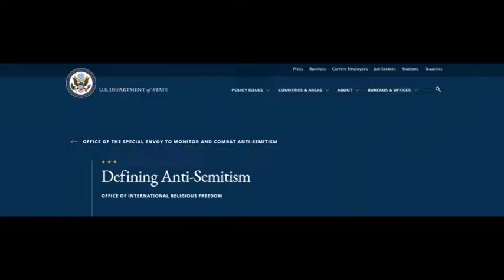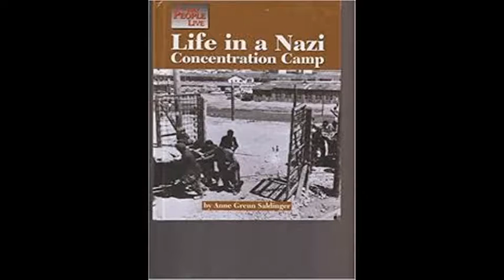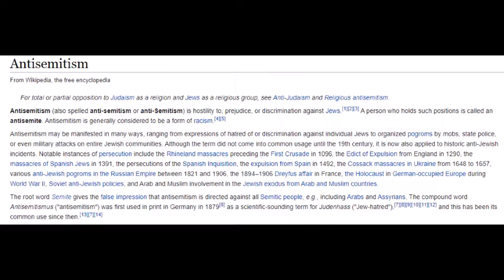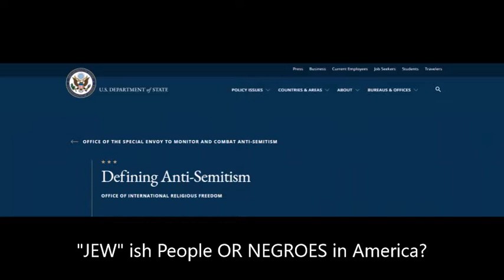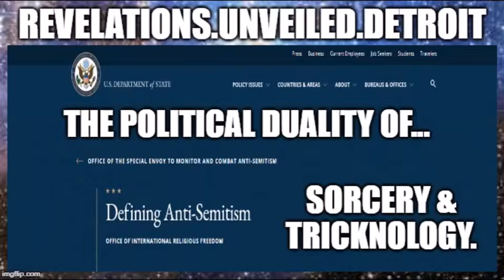"ANTI-SEMITISM"--SO CALLED.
For Continued Channel Growth & Expansion. MOST Humbly Appreciated...LOVE To YOU ALL.
**Matthew 10:9-10**.
IADOS=Israelite American Descendant of Slaves BHI="BLACK" Hebrew Israelites NBM=NEW BLACK MEDIA FBA=FOUNDATION(AL) BLACK AMERICAN